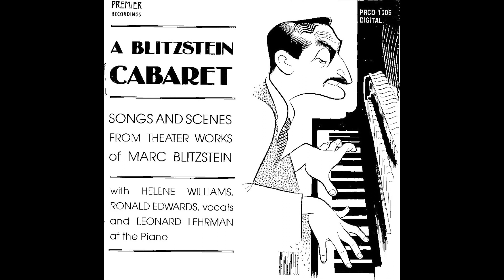05. The New Suit (A Blitzstein Cabaret)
"The New Suit" (or better known as "Zipperfly") composed by Marc Blitzstein originally for comedian Jimmy Savo. Sung by Leonard Lehrman.